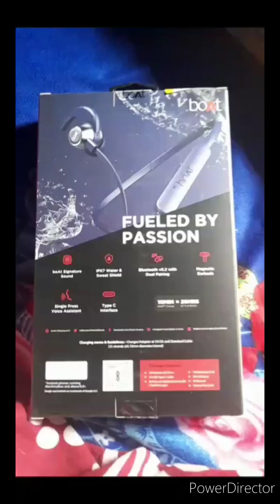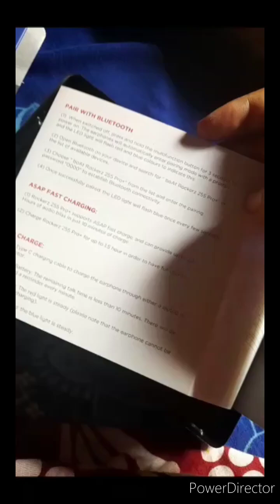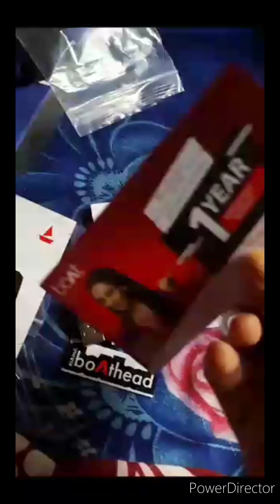unboxing and review boat 255 pro +